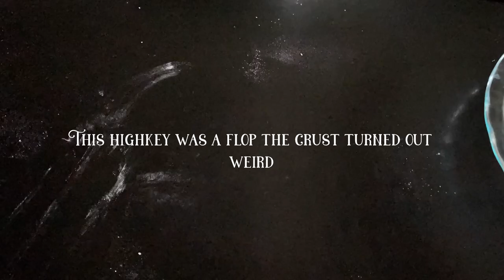COOKING FAIL | VLOGMAS DAY 12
OPEN ME!!

Hungry and Well Dressed

Hungry and Well Fed

Hungry and Well Travelled

Aritzia, Toronto, That Girl, Matilda Djerf, Travel, Lifestyle, Fashion, Fashion Blog, Fashion Vlog, Beauty, Set Active